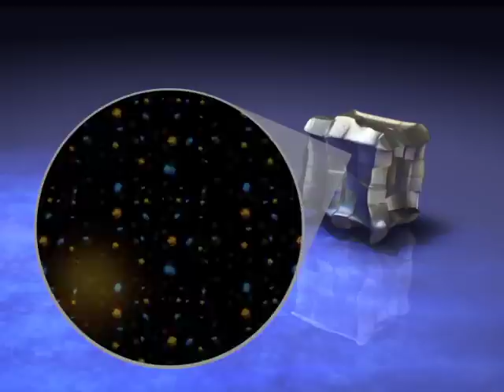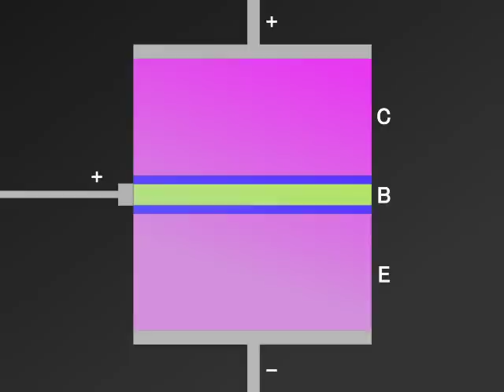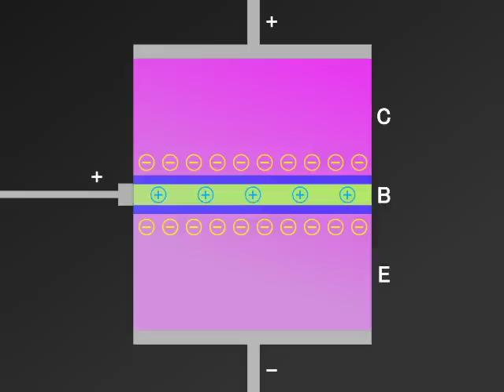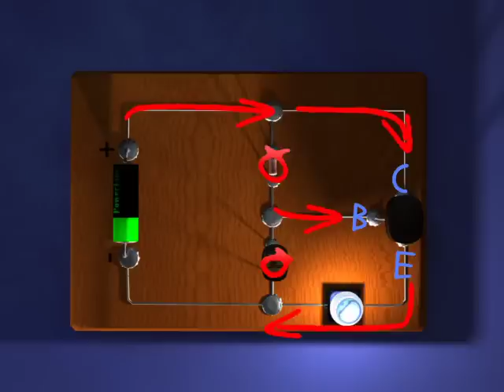Transistor (bipolar) - How it works! (Animation)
This 3D animation in English explains the inner workings of a bipolar transistor with base, collector, and emitter. Transistors are semiconductor devices that amplify and switch electronic power and signals.